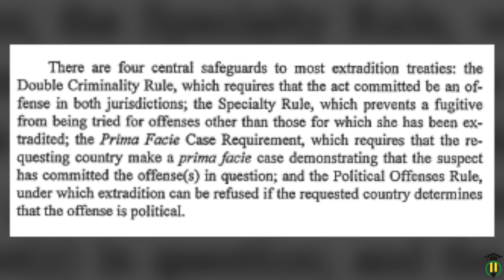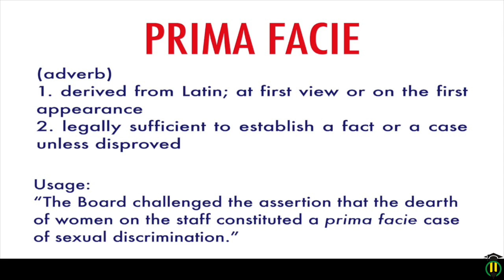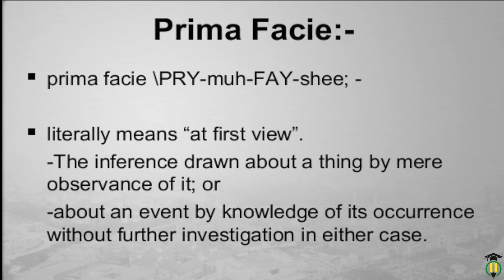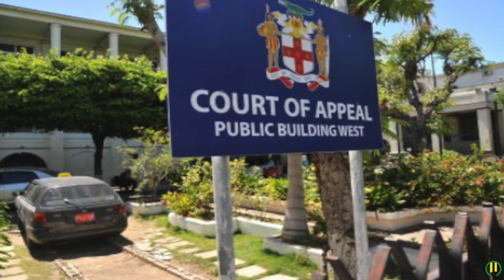Jamaica's EXTRAD!TI0N process how it WORKS from START to END 🇯🇲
The extradition process is a multifaceted procedure that incorporates multiple arms of Government at various levels